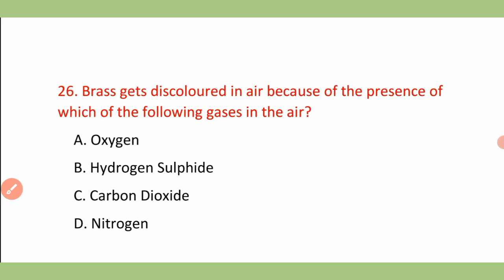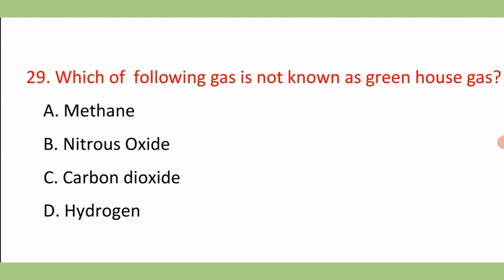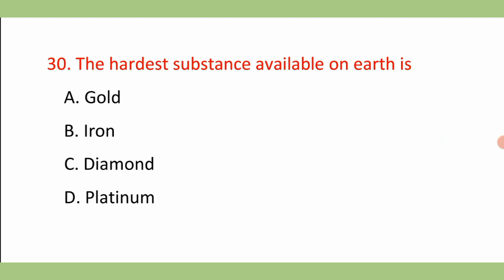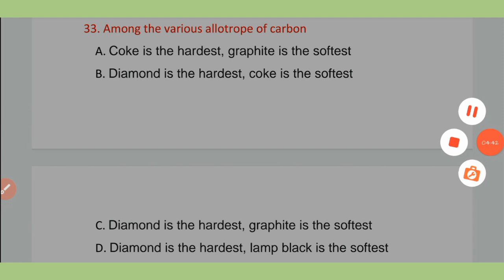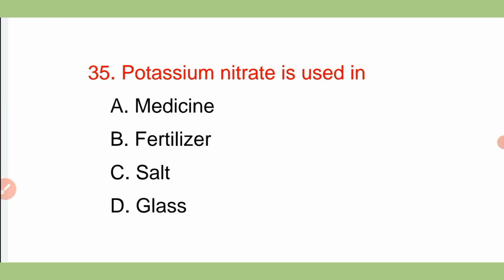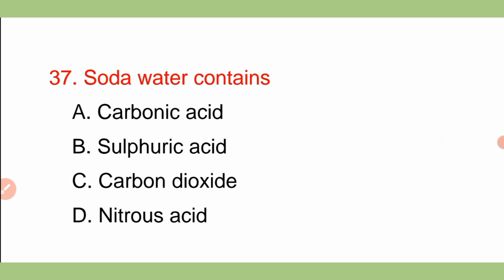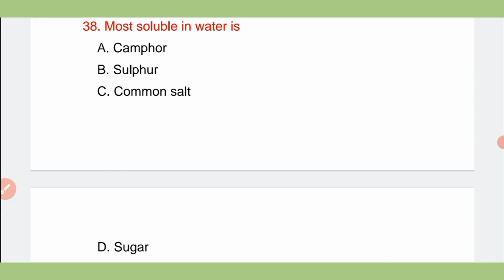Assam Agriculture Department Previous Year Question Paper Analysis | General Science | GyanAvigya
Assam Agriculture Department Previous Year Question Paper Analysis | General Science | Part 3 | Assam Agriculture Previous Paper | Assam Agriculture Recruitment | Agriculture Department Assam Previous Paper Discussion | Agriculture Previous Paper Solved | Examinations | Multiple Choice Question | General Science Questions For Assam Agriculture Department Exam | Civil Services Exams | Recently Uploaded | GyanAvigya |